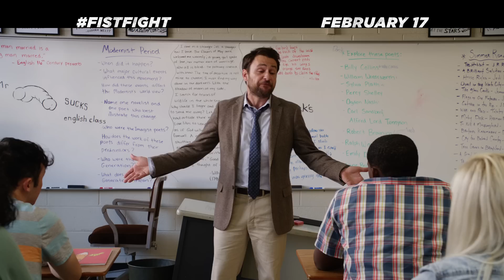FIST FIGHT - "Warning" Review Spot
All school, no class. Watch the NEW trailer for Fist Fight, starring Ice Cube, Charlie Day, Tracy Morgan and Jillian Bell.
Ice Cube and Charlie Day star as high school teachers prepared to solve their differences the hard way in the comedy “Fist Fight,” directed by Richie Keen (“It’s Always Sunny in Philadelphia”) - in theaters February 17!

On the last day of the year, mild-mannered high school English teacher Andy Campbell (Day) is trying his best to keep it together amidst senior pranks, a dysfunctional administration and budget cuts that put jobs on the line. But things go from bad to worse when he accidentally crosses his much tougher and deeply feared colleague, Ron Strickland (Cube), who challenges Campbell to an old-fashioned throw down after school. News of the fight spreads like wildfire and ends up becoming the very thing this school, and Campbell, needed.

“Fist Fight” also stars Tracy Morgan (“30 Rock”), Jillian Bell (“22 Jump Street”), Dean Norris (“Breaking Bad”), Christina Hendricks (“Mad Men”), Dennis Haysbert (“The Unit”), and JoAnna Garcia Swisher (“The Astronaut Wives Club”).